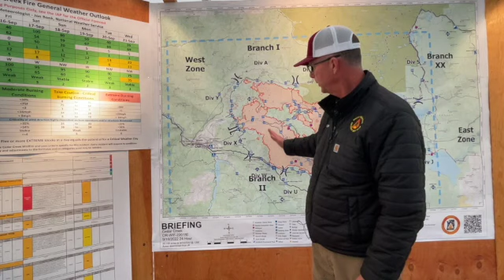Friday, September 16 Cedar Creek Fire Daily Operations Briefing- West Zone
Cedar Creek Fire Daily Operations Briefing- West Zone

Pacific Northwest Team 3 Incident Commander Keith Long provides information for the West Zone of the Cedar Creek Fire.

Updated in this video: acreage is 93,427, and personnel is 2,325